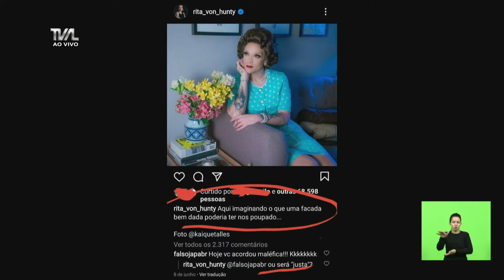Sessão Ordinária - parte 1 - 23/06/21